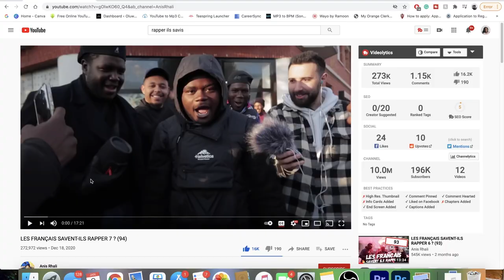LES FRANÇAIS SAVENT-ILS RAPPER 7 ? (94) | FRENCH RAP REACTION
FIRE ASF!! 94 DEFINITELY PUT ON FOR PARIS 👏